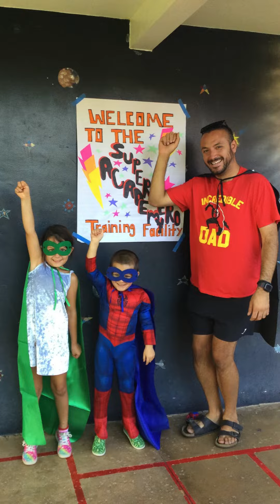Family Nights with Gloria - Girls Inc. of Carpinteria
🤲 Family Nights help us create a stronger sense of community!